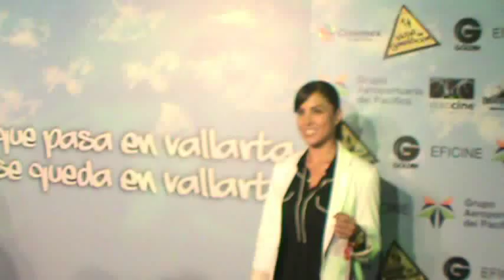VIAJE DE GENERACION - ALFOMBRA ROJA - ENTREVISTAS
Entrevistas de la Alfombra Roja de la pelicula VIAJE DE GENERACION. Kendra Santacruz, Alex Perea, Paul Stanley, Jose Sampedro, Daniel Tovar, Claudio Roca, Danny Perea, Tania Lizardo y Ana Belen Lander.